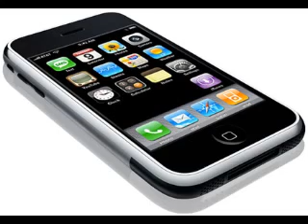Verizon Scam Prank Call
This is a prank call. We said that he bought a new phone.